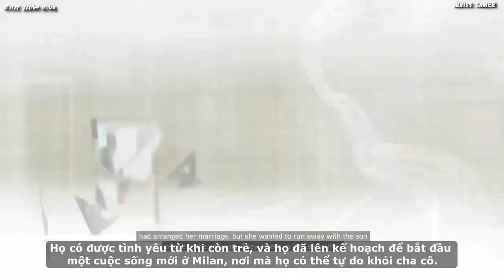[Việt sub]Assassin's Creed 2 -Tập 11 - Cuộc đời của Carlo Grimaldi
[Việt sub]Assassin's Creed 2 - Tập 11